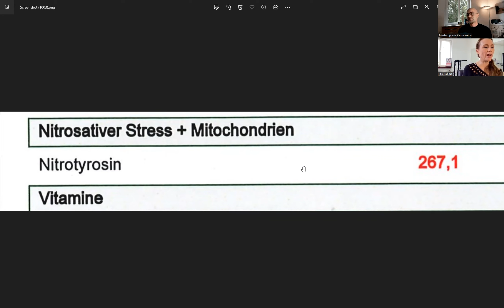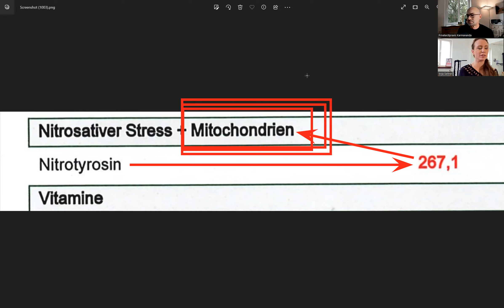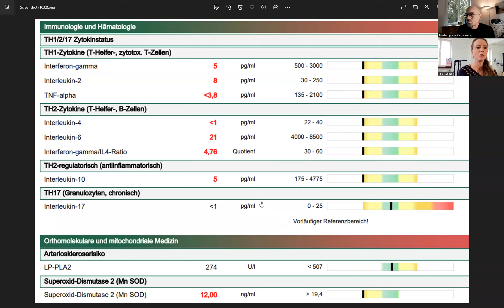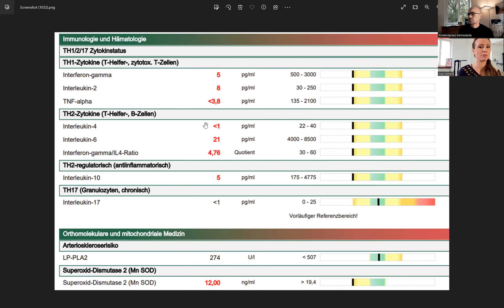Dieser Wert kann Dir Deine Energie rauben !!